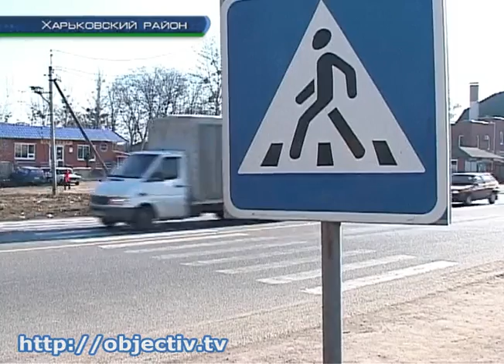Жители поселка Высокий требуют поставить светофор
- Не допустить новых жертв. Жители поселка Высокий требуют поставить светофор на опасном переходе - Около часа десятки людей ходили по пешеходному переходу, чтобы привлечь к нему внимание ГАИ и местных властей. Пикетчики требуют поставить светофор на опасном участке - аварии с пешеходами там происходят регулярно